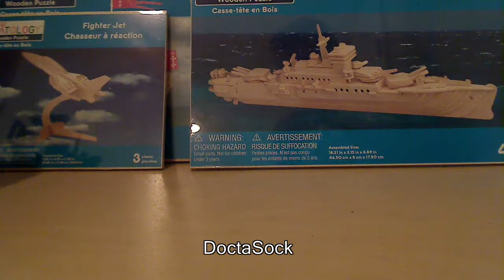Wooden Car F-20 Creatology Review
You can get these at Micheal's or online. Whatch my other Creatology reviews.